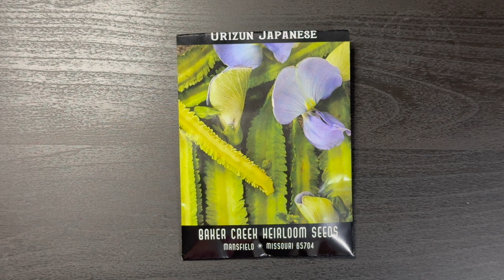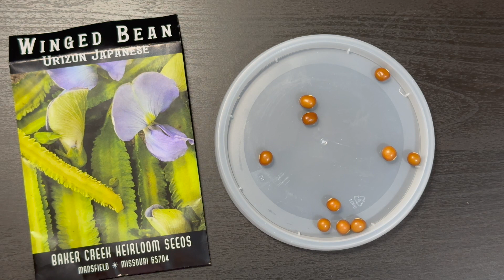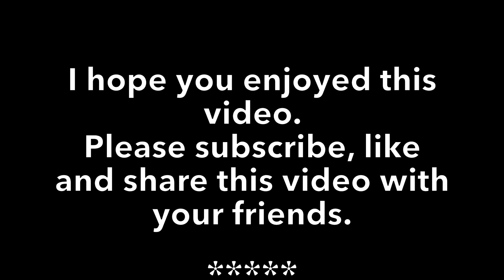Winged Beans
This is an Asian vegetable with a crunchy texture and a taste that is similar to green beans, asparagus, and okra. It is also rich in vitamins and minerals.